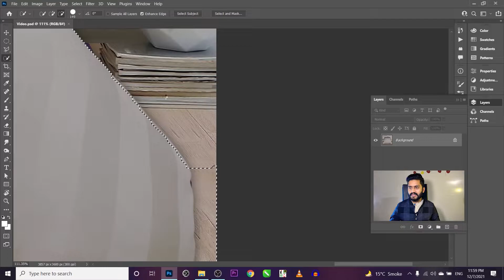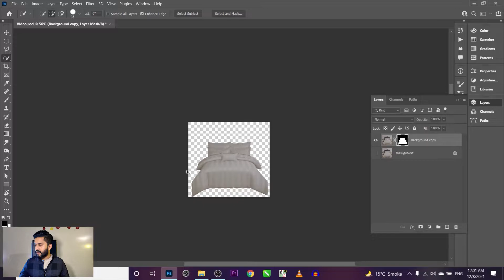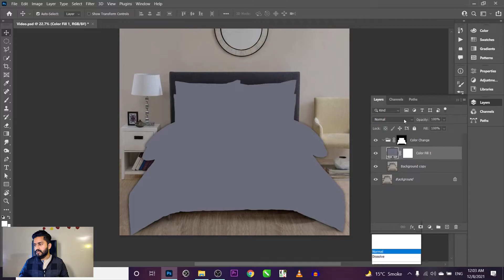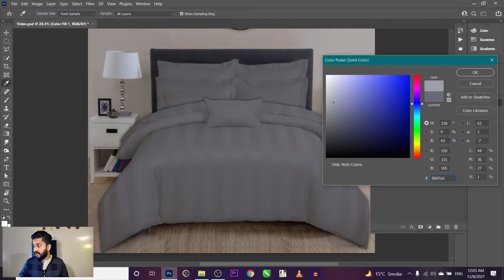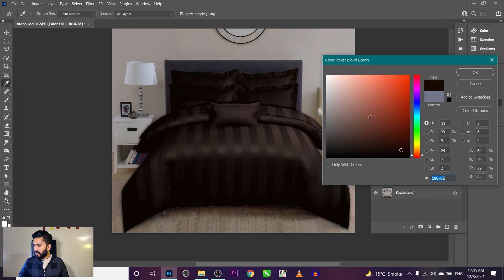Bedsheet Color Replacement In Photoshop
In this tutorial i will teach you how can you replace bedsheet color in photoshop this is a very simple tutorial for beginners. i hope you will like it.

My name is Muhammad Ahsan, and I am a seasoned Graphic Design Trainer having experience of 7+ years. I've started this
Here you will learn Adobe Illustrator, Adobe Photoshop, Coreldraw, Premier Pro and More About Technology
this tutorial i will teach you how can you replace bedsheet color in photoshop this is a very simple tutorial for beginners. i hope you will like it.